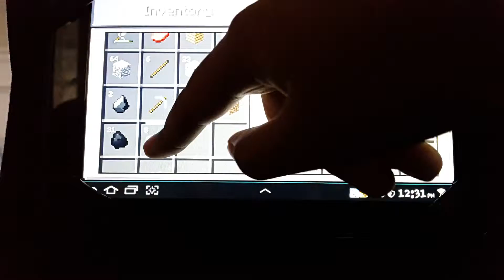Minecraft Pocket Edition walk through Part-3